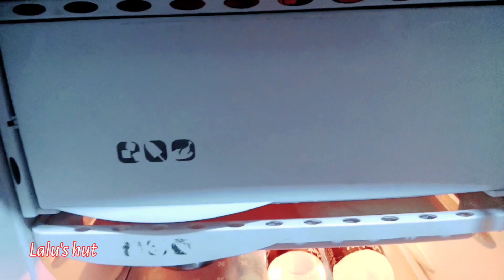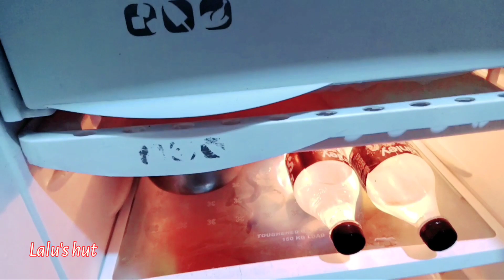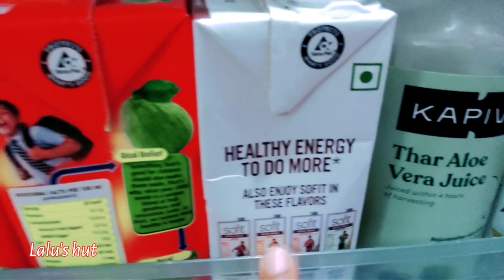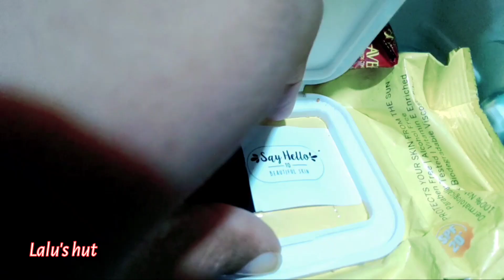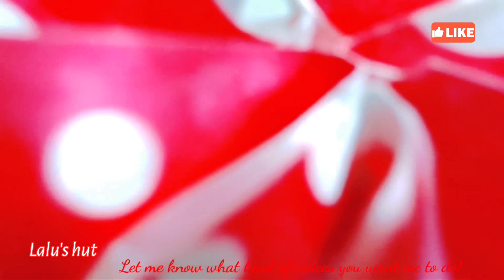My 13 year old Fridge Tour || What's in my Fridge || How I organized || Funny Video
Namasthe nenu mi lavanya.
Instagram account given below or comment in the comments section!

Checkout our channel for more interesting information and videos!!
I here speak about healthy lifestyle patterns, Nutrition, Weightloss tips, Healthy foods, Interesting topics, Jewellery collections, Cooking recipes, and many more...
Thank you for joining in my world...